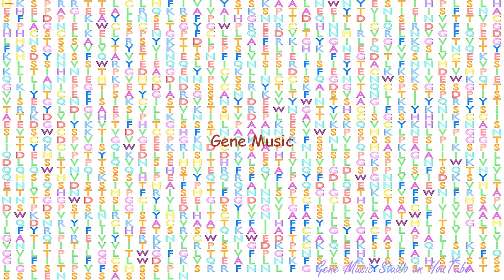Gene Music using Protein Sequence of ADGRF5 "ADHESION G PROTEIN-COUPLED RECEPTOR F5"